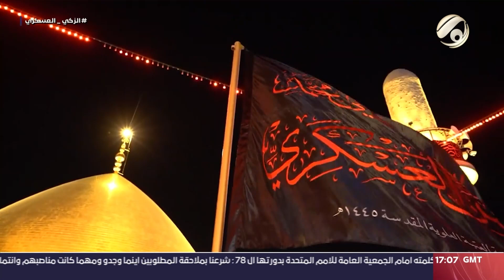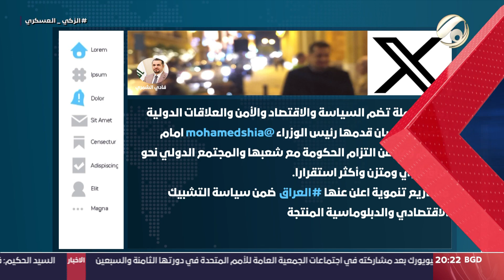المرصد الخبري مع مسلم البياتي- جموع الزائرين تحيي شهادة الامام الحسن العسكري ع عند مرقده | 2023/9/23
ضيف اليوم: فرات الموسوي / خبير نفطي